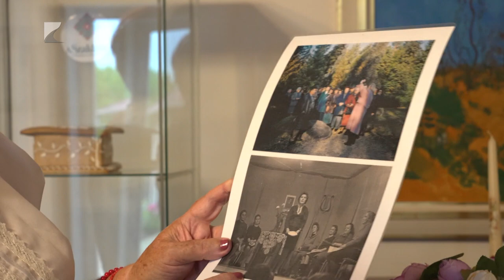Újraéledő hagyományok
Újjáalakult a Nyírpazonyi Népdalkör. A korábban hazai és nemzetközi sikereket is elérő társulat több mint tíz év szünet után lépett ismét színpadra. Céljuk, hogy tovább gyűjtsék a régi népdalokat és a fiatalabb generációt is szeretnék bevonni a hagyományőrző munkába.